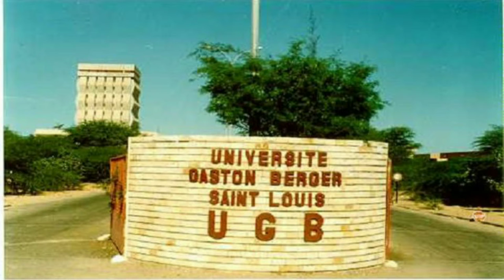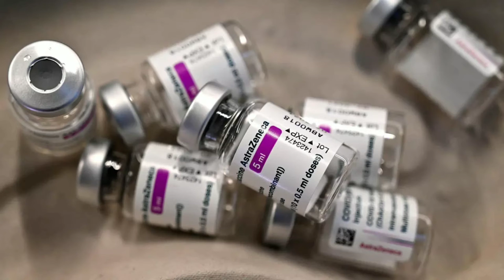Le journal: Démba Ba dément, Saer Kébé jugé, l’UE porte plainte contre AstraZeneca...